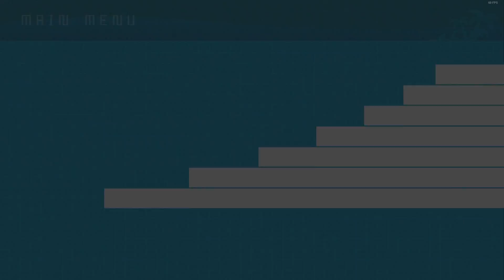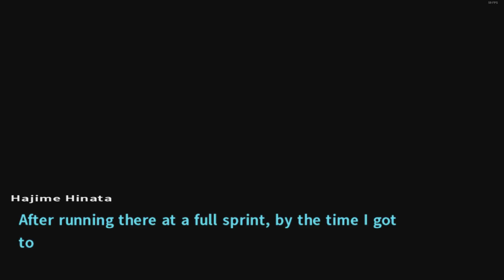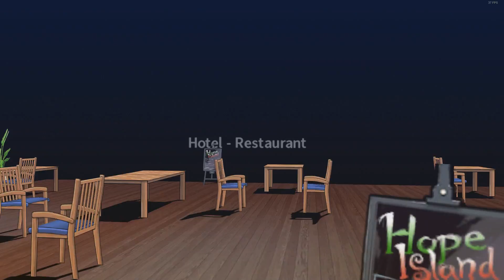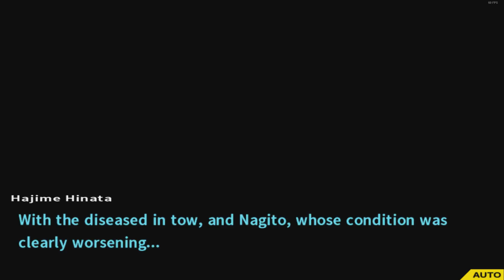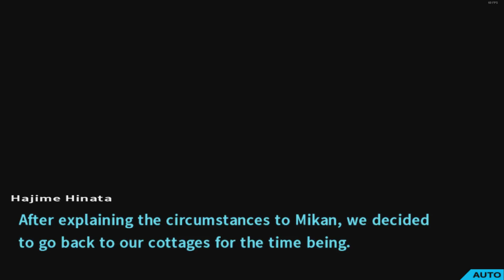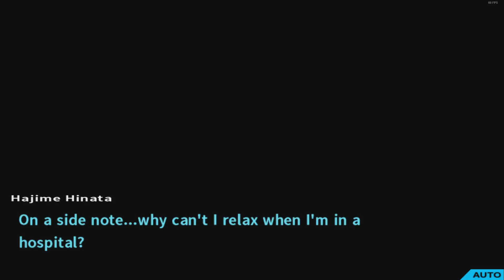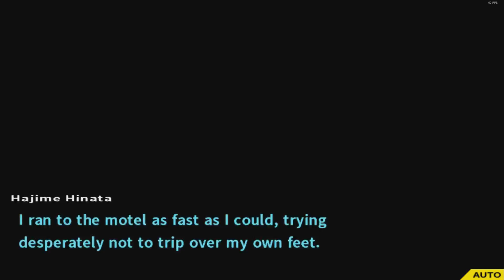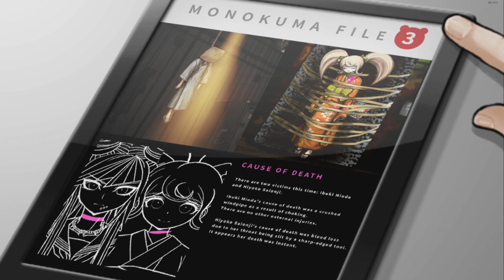Danganronpa 2: Goodbye Despair Part 12 - I swear its not what it looks like!! (PC)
I swear this is not what it looks like, by the end of the video someone dies i will tell you that, i cannot wait to solve another MURDER HAHAHAH.      Trails can be so fun, yet tedious at the same time.

Here is some links

Fuyuhiko got the wrong idea.